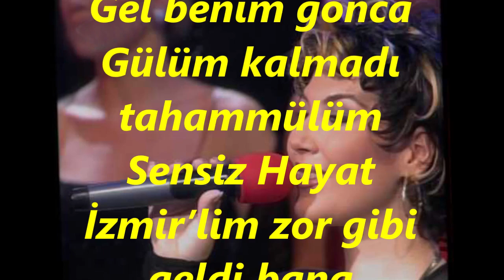Lale MUMCU BAŞEL-Şu Güzeller Güzeli Yar Gibi Geldi Bana (NİHAVEND)R.G.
SOLİST:
*LALE MUMCU BAŞEL*
VİDEOYU YAPAN
*RECEP GAYRETLİ*
BESTE: NECİP MİRKELAMOĞLU
GÜFTE: NECİP MİRKELAMOĞLU
USUL: DÜYEK
MAKAM: NİHAVEND
Şu güzeller güzeli yar gibi geldi bana
Gözlerinde bir mana var gibi geldi bana
Bir münasip zamanda, Mesela saat onda
Buluşalım Kordonda der gibi geldi bana
Gel benim gonca Gülüm kalmadı tahammülüm
Sensiz Hayat İzmir’lim zor gibi geldi bana